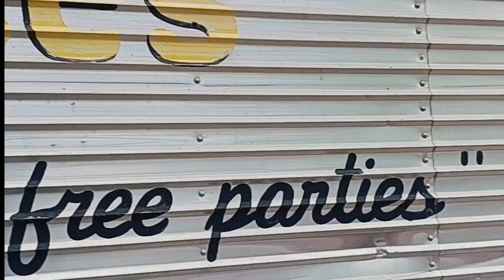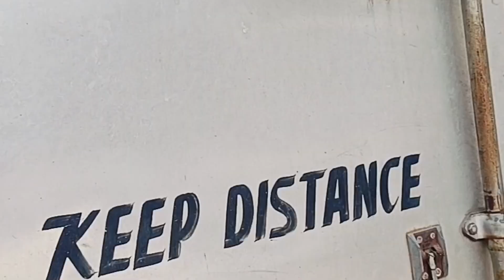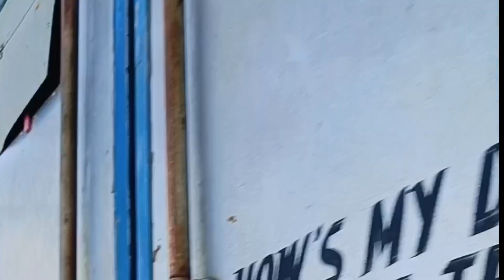ISUZU TRUCK ALL ROOF FIBERGLASS